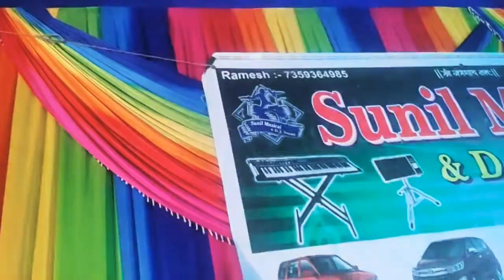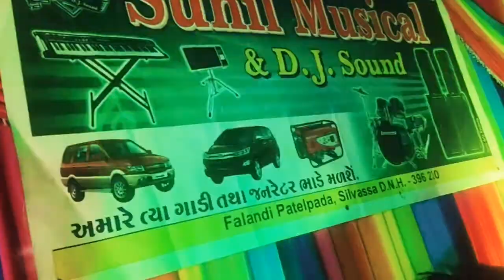sunil musical night show kochai Aasok singar & mayuri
sunil musical partiy att Falandi call ☎️ 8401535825..